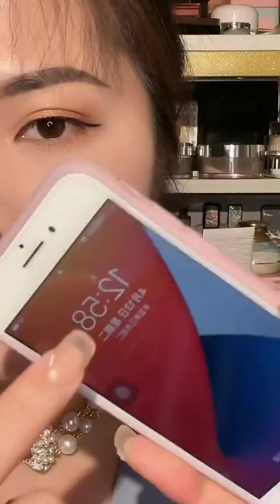answer a call and the phone is full of oil do you have any